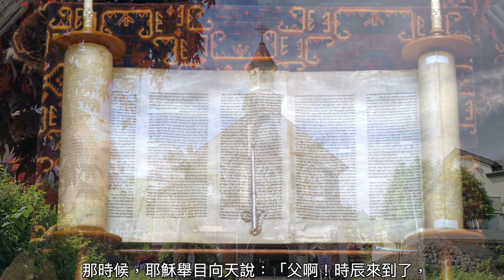復活期第七週 星期二🍀普通話〖若望福音 17:1-11a〗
若望福音 17:1-11a（父啊！求你光榮你的子。）

那時候，耶穌舉目向天說：「父啊！時辰來到了，求你光榮你的子，好叫子也光榮你，因為你賜給了他權柄掌管凡有血肉的人，是為叫他將永生賜給一切你所賜給他的人。永生就是：認識你，唯一的真天主，和你所派遣來的耶穌基督。我在地上，已光榮了你，完成了你所委託我做的工作。父啊！現在，在你面前光榮我吧！賜給我在世界未有以前，我在你前所有的光榮吧！
「我將你的名，已顯示給那些你由世界中所賜給我的人。他們原屬於你，你把他們託給了我，他們也遵守了你的話。現在，他們已知道：凡你賜給我的，都是由你而來的，因為你所授給我的話，我都傳給了他們；他們也接受了，也確實知道我是出於你，並且相信是你派遣了我。我為他們祈求，不為世界祈求，只為你賜給我的人祈求，因為他們原是屬於你的。我的一切都是你的，你的一切都是我的：我因他們已受了光榮。從今以後，我不在世界上了，但他們仍在世界上，我卻到你那裏去。」